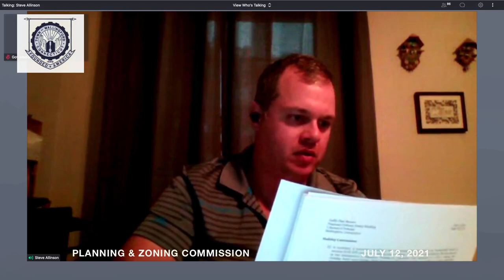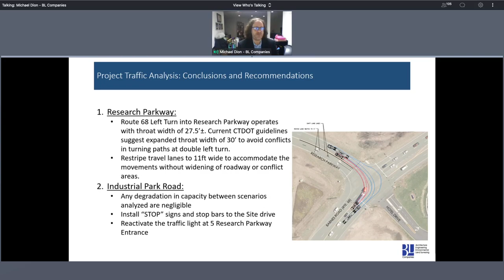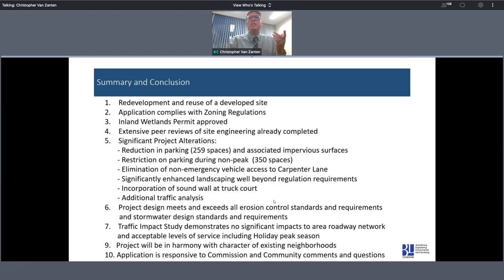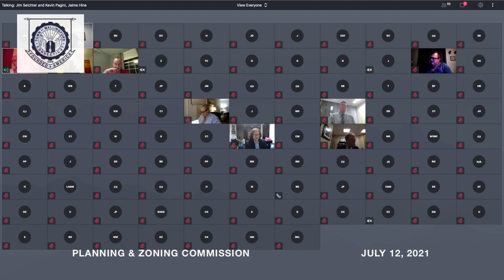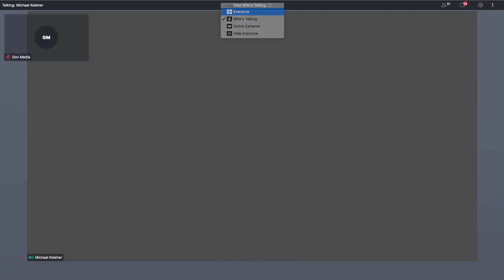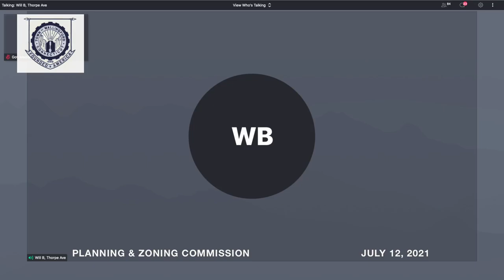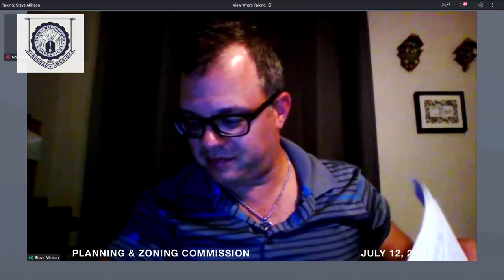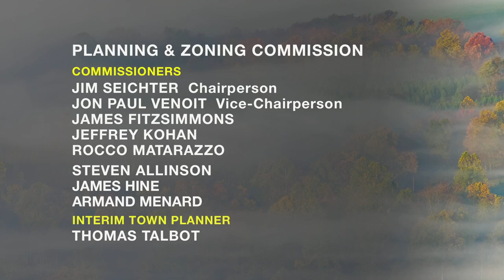Wallingford Planning and Zoning Commission - July 12, 2021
Wallingford Planning and Zoning Commission Regular Meeting July 12, 2021